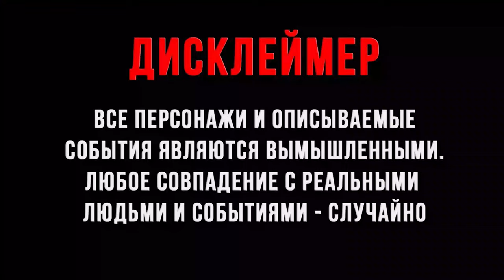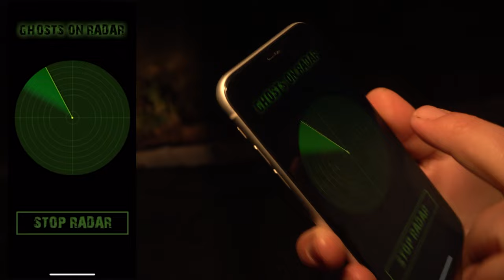Настоящее ИМЯ, СЕРБСКОЙ ЛЕДИ - ЛИЛЯ! - напала в 3 ЧАСА НОЧИ - страшилки часть 8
Сербская Леди в моем городе. Мы узнали настоящее имя Сербской Леди! Сербскую леди зовут - Лиля!